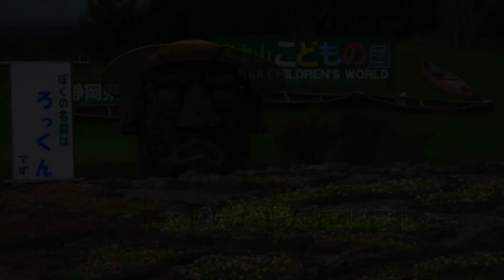【富士山こどもの国 CMソング】ベースカバー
なんで弾いたのかぜんぜん覚えていません。
こどもの国にも行ったことありません。